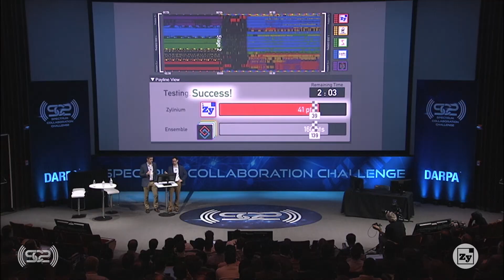Team Zylinium, DARPA's Spectrum Collaboration Challenge